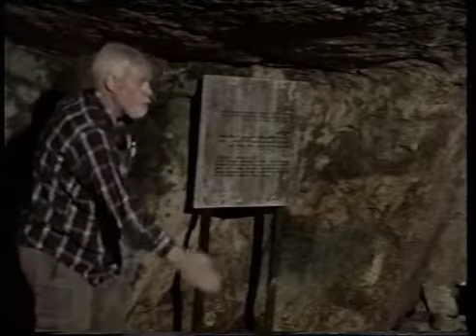Ron Wyatt: Testimony of Discoveries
Ron Wyatt speaks to a small group of people about his expeditions involving Noah's Ark, The Ark of the Covenant, and the Blood found on the Mercy Seat. Thanks to The Ark Files for allowing re-upload.

Something very interesting to note: At the 49:00 mark, Ron begins to tell of an encounter he had with a Man who he clearly says he believed to be Messiah. Ron said he believed the Man was the same Man who was crucified at the site, and whose Blood was found on the Mercy Seat. At the 52:36 mark, Ron described the man as "tall."
An interesting correlation to this story worth noting comes from the book of 4 Ezra(2nd Esdras), which is a book found in the 1611 KJV and the Cepher.    From the Cepher:

"I Ezra saw upon Mount Tsiyon a great people, whom I could not number, and they all praised Yahuwah with songs. And in the midst of them there was a young man of a high stature, TALLER than all the rest, and upon everyone of their heads he set crowns, and was more exalted; which I marvelled at greatly. So I asked the angel, and said, Sir, what are these? He answered and said unto me, These be they that have put off the mortal clothing, and put on the immortal, and have confessed the Name of Elohiym: now are they crowned, and receive palms. Then said I unto the angel, What young person is it that crowns them, and gives them palms in their hands? So he answered and said unto me, It is the Son of Elohiym, whom they have confessed in the world. Then began I greatly to commend them that stood so stiffly for the Name of Yahuwah."   (4 Ezra 2:42-47)

Also interesting to note, compare the above verses with Rev. 7:9. Both accounts are of a great multitude that cannot be counted, and the group in Rev. 7:9 that stands before the throne, and before the Lamb, have palms in their hands. Is this account in 4 Ezra where they got the palms? It seems the above prophecy from 4 Ezra and the prophecy from Rev. 7:9 are closely connected.